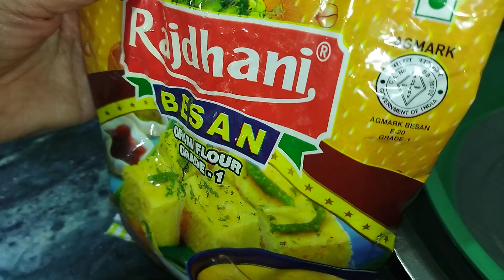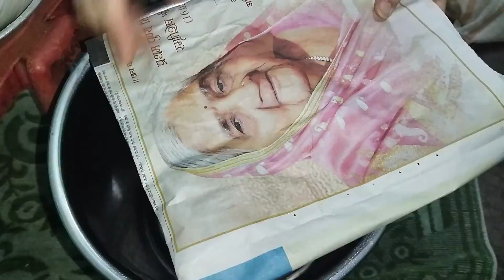बहुत काम आने वाले किचन टिप्स जो आपने पहले कभी नहीं देखे होंगे /Amazing Kitchen Tips & Tricks Hacks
T UsefulKitchenTipsInHindi s KitchenTipsAndTricks KitchenTips2021 EasyKitchenTips UniqueKitchenTips BahotKamKeKitchenTips cooking